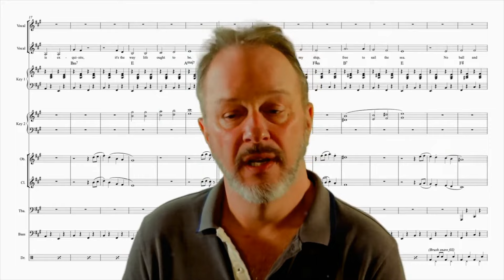Why Music Is Important In Our Life: Its Impact & Importance In Society | Conrad Askland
This video explores how music is a powerful medium for emotional expression, a cornerstone of cultural identity, and a tool for social connection. Discover the cognitive benefits of music education, the therapeutic properties of music, and its role as a historical record.

We examine music's artistic and creative expression, universal language, and joyous entertainment contributions. Music is not just sound arranged in pleasing ways; it's a complex phenomenon that plays a significant role in society and culture.

SCRIPT
Music is a cornerstone of cultural identity. Different cultures have musical traditions and styles, reflecting their histories, beliefs, and social structures. This helps preserve cultural heritage and fosters a sense of belonging and community.

Music brings people together. Whether it's through concerts, festivals, or communal singing, music creates social bonds. It transcends language barriers and can communicate ideas and emotions in ways that words alone cannot.

Studies have shown that engaging with music can benefit cognitive development. For instance, learning to play an instrument can improve memory, attention, and spatial-temporal skills. Music education is also linked to better academic performance in children.

Music has therapeutic properties. It can reduce stress, alleviate anxiety, and improve mood. Music therapy is an established field that uses music to address individuals' physical, emotional, cognitive, and social needs.

Music often reflects when it was created, serving as a historical record. Lyrics and compositions can tell stories, commemorate events, or reflect their time's societal issues and values.

Music is an art form that allows for immense creativity and innovation. Musicians and composers experiment with sounds, rhythms, and harmonies to create new works, pushing the boundaries of what music can be and how it can be experienced.

On a fundamental level, music is a source of entertainment and joy. It enriches lives, providing a source of enjoyment and amusement.

In summary, music is not just sound arranged in pleasing ways; it is a complex social, cultural, emotional, and cognitive phenomenon that plays a significant and multifaceted role in human life.

OUTLINE:
00:00:00
Emotional Expression and Processing

00:00:17
Cultural Identity and Heritage

00:00:34
Social Connection and Communication

00:00:48
Cognitive Development and Learning

00:01:03

00:01:18
Historical Record and Storytelling

00:01:30
Artistic and Creative Expression

00:01:43
Entertainment and Enjoyment

00:01:51
Conclusion

This video is about Why Music Is Important In Our Life: Its Impact & Importance In Society. But It also covers the following topics:

Music's Influence On Emotions
Music As A Universal Language
Music In Human Civilization

Video Title: Why Music Is Important In Our Life: Its Impact & Importance In Society | Conrad Askland

✅  About Conrad Askland.

Currently Bandleader and Keyboardist for the Cirque du Soleil world tour of CRYSTAL. Tour schedule

Here you’ll find original music, songs, and his full-length musical theater works, including Romeo and Juliet, Witches, Pray the Gay Away® and PAN 🎶
➡️  He is a Seattle-based composer, songwriter, music producer, music technologist, music director, and keyboardist.
Music styles include orchestral, hip hop, classical, techno, parody, comedy, soundtracks and new works for the stage 🎵

Conrad Askland's musical director and keyboardist credits include the Cirque du Soleil shows Varekai, Zaia, and Crystal.
➡️  As a performer, he has worked with groups as varied as the Seattle Opera, Grand ‘Ol Opry, the American Latin Music Awards, and Knott’s Berry Farm. 🎤